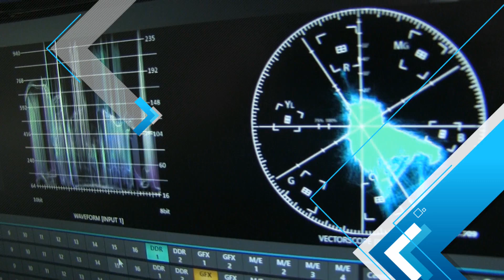Harvard Athletics - NDI® Central Live at NAB 2018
Rex Olson speaks with Imry Halevi, Director of Multimedia and Production about live sports video production at Harvard University using NDI® video products including: live streaming sporting events, starting with TriCaster and evolving the production workflow with NewTek products. How they staff their sports productions. Using NDI to simplify the production setup and more.

This is part of the "NDI Central Live" webcast series recorded live at NAB 2018 discussing NDI technology developments and new product information with NewTek staff, NDI developers and users of NDI Technology.